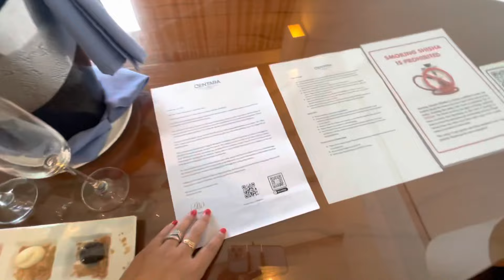Maldives Vlog Part 1| Beginning a New Year|Luxury Maldives Vlog |Centara Ras Fushi Resort & Spa